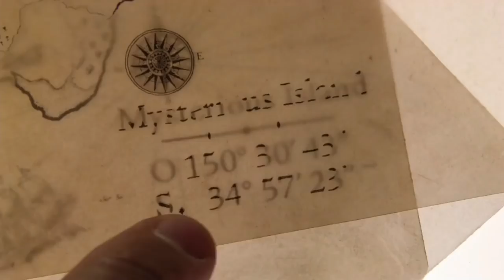The Extraordinary Journey Of The Fakir Official Trailer | Dhanush| Erin Moriarty|Ken Scott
Barkhad Abdi Erin Moriarty
Bérénice Bejo
Sarah-Jeanne Labrosse ...
Rose
Dhanush ...
Ajatashatru Oghash Rathod

Aditi Anand ... producer
Luc Bossi ... producer
Justin Deimen ... co-producer / executive producer
Saurabh Gupta ... co-producer / executive producer
Luc Hardy ... associate producer
Genevieve Lemal ... co-producer
Jaime Mateus-Tique ... producer
Mario Mazzarotto ... executive producer